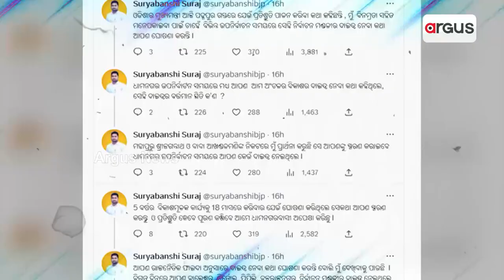Prime Odisha @ 7 Pm || Argus News